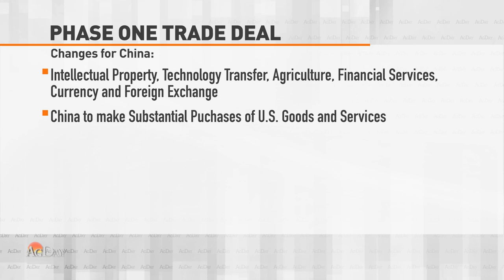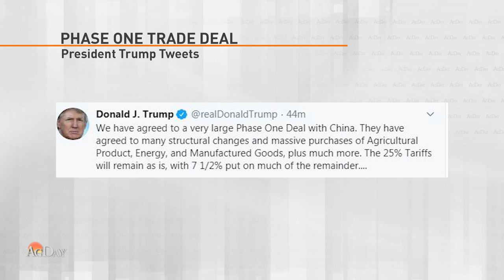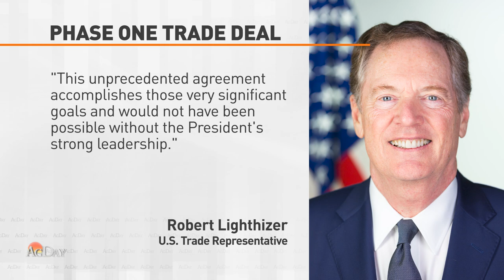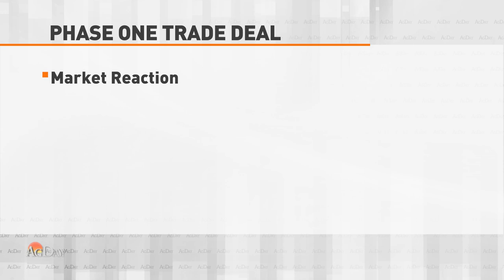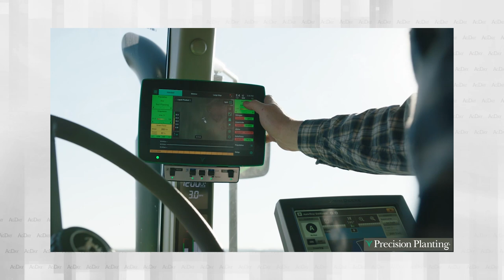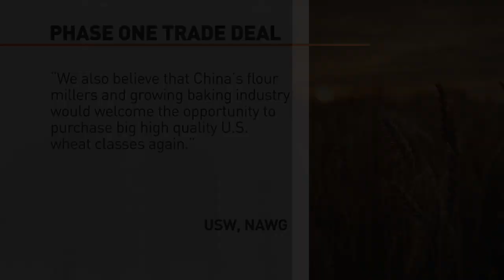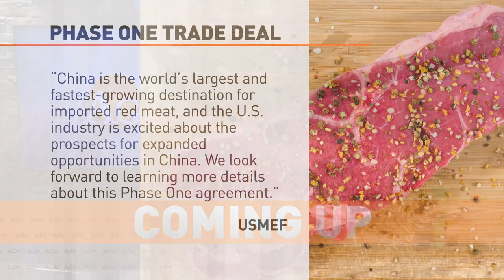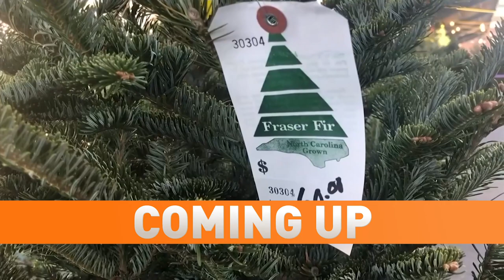AgDay 12/16/19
The U.S. and China announce an agreement on a Phase One Trade Deal. We have team coverage on what's in it, and what isn't, and the next steps in the process. Plus, we get reaction from industry leaders and producers.